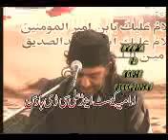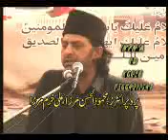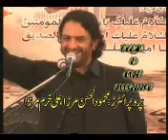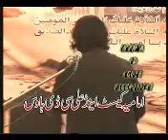Majlis Allama Nasir Abbas of Multan